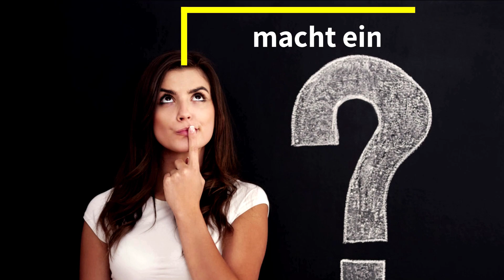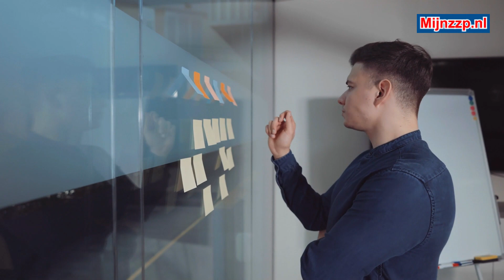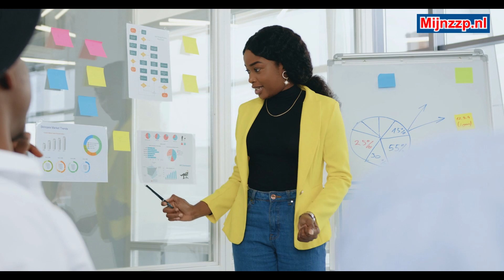Was macht ein Scrum Master?